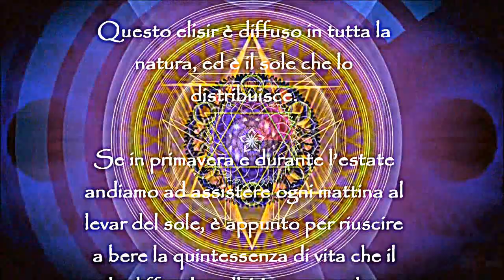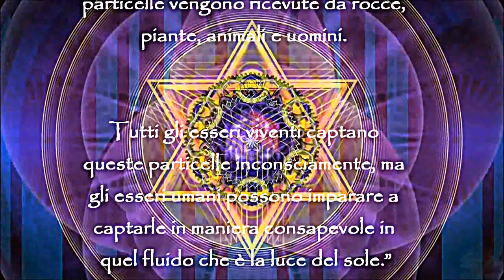Meditazione, contemplazione, preghiera ♥(Omraam Mikhaël Aïvanhov)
"Cosa sono la meditazione, la contemplazione e la preghiera? Semplicemente un modo di nutrirsi. Grazie ad esse, noi assaporiamo un nutrimento celeste, l'ambrosia, il cibo dell'immortalità. Si tratta di un nutrimento immateriale, ma che ha la sua corrispondenza anche sul piano fisico. Gli alchimisti lo hanno chiamato "elisir della vita immortale".
Questo elisir è diffuso in tutta la natura, ed è il sole che lo distribuisce. Se in primavera e durante l'estate andiamo ad assistere ogni mattina al levar del sole, è appunto per riuscire a bere la quintessenza di vita che il sole diffonde nell'Universo, e le cui particelle vengono ricevute da rocce, piante, animali e uomini. Tutti gli esseri viventi captano queste particelle inconsciamente, ma gli esseri umani possono imparare a captarle in maniera consapevole in quel fluido che è la luce del sole."

(Omraam Mikhael Aivanhov)